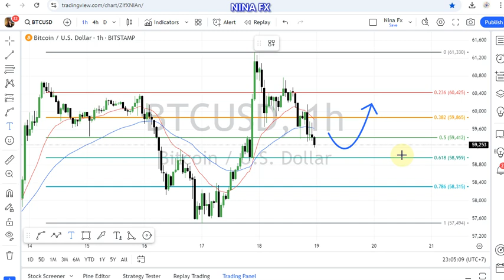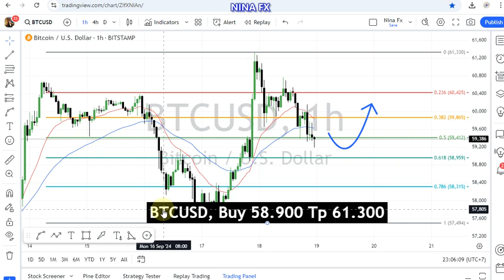BTC USD Daily Forecast for September 19, 2024